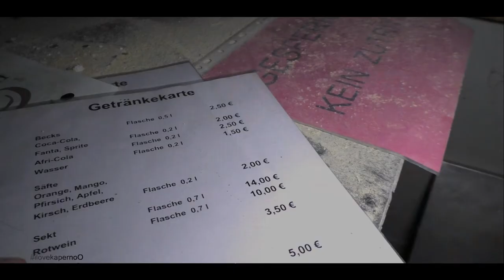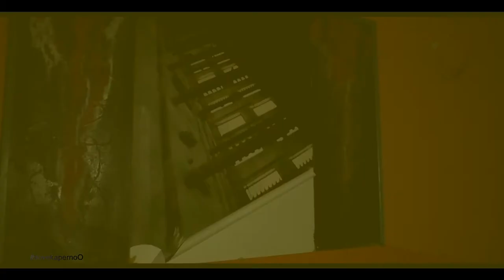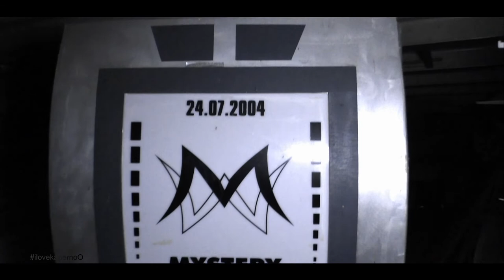Diebe in der ehemaligen Disco | Lost Places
Achtung: Dieses Video enthält einen Warnhinweis für an Epilepsie leidende Menschen. Die angezeigten Effekte werden vorgewarnt und, potenziell auslösende, Szenen können somit übersprungen werden. Der Zuschauer trägt trotz allem die Verantwortung diesen Schutz einzuhalten.
Da der Gesetzgeber keine Verpflichtung auf Warnhinweise in Kurz- oder Langfilmen vorschreibt, sind diese Angaben zum Schutz meiner Zuschauer , beruhend auf Freiwilligkeit.

In diesem Video wird eine eingerichtete Diskothek von Dieben leergeräumt. Wir stellten diese und verlangten, dass diejenigen Verantwortung für ihr Handeln tragen. Allerdings verbirgt dieses Handeln, zum Eingreifen, eine potenzielle Gefahrensituation, weswegen die Diebe mit ihrer Beute abzogen sind. Aus meinem persönlichen Anliegen möchte ich noch Klarstellen das urban exploring, nichts mit dem gezeigten Verhalten zutun hat.
Gerne darf unter dem Video sachlich Diskutiert werden, wie ihr in der Situation hättet gehandelt und was die Ursachen, für dieses fehlende Unrechtsbewusstsein, sein könnten.

Inhalt

00:00 - Einleitung
00:15 - Begrüßung und musikalische Untermalung
01:20 - Die Diebe
03:54 - einzige Epilepsiewarnung und die Location
05:00 - Die Location
06:06 - Strom drauf?!
06:27 - Der Keller
06:43 - Abspann
07:08 - Outro